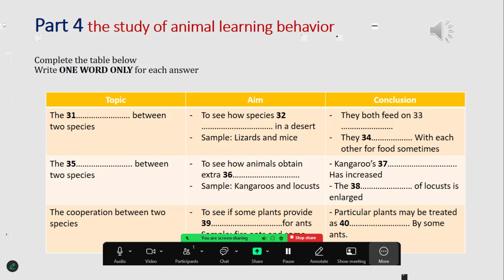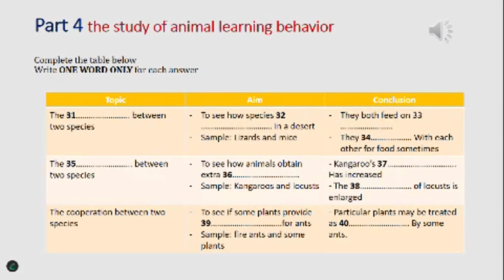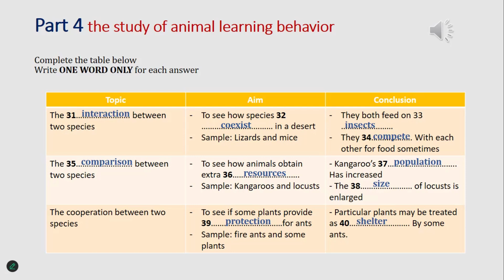IELTS listening Part 4 - the study of animal learning behavior (answer & transcript)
IELTS listening Part 4:  the study of animal learning behavior
- level: medium